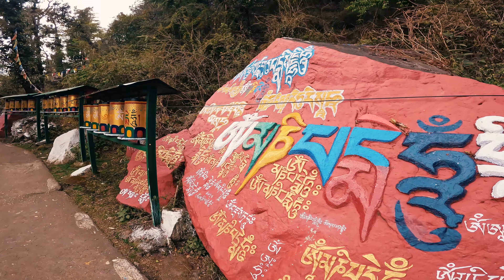हिमाचल मध्ये शिकलो Pottery |धर्मकोट स्टुडिओ | पारंपरिक तिबेटियन नृत्य | Kora Circuit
Dharamkot studio | Kora Circuit | Traditionally dance | Incredible India | Dharamshala | Mcleod Ganj | wanderlust | Budget trip | Unplanned trip to Himachal Pradesh | Dance with locals | Tibetan culture | Travel more worry less | Made fish with mud | Pottery session | windy day | travel vlog | Marathi Vlog

नमस्कार मित्रानो,

या भागात आम्ही Mcleod ganj मधली कोरा सर्किट , तिबेटियन नृत्य आणि धर्मकोट गावातील Pottery studio पाहायला मिळेल. १४वे दलाई लमा याचा राहण्याच्या ठिकाण धर्मशाळेत आहेत Monastery  बंद असल्यामुळे त्याच्या घर च्या भोवताली लोक प्रदक्षिणा करतात यालाच कोरा सर्किट असे म्हणतात. जवळच्याच गावात Dharamkot Art Studio मध्ये Pottery शिकलो. येथे अनेक बॉलीवूड Celebrity येऊन गेले आहेत.

दिवस संपायच्या आता हॉस्टेल जवळ आलो आणि मोमोस का आस्वाद घेत असताना जवळच तिबेटियन पारंपरिक नृत्य  चालू झाले. याचा त्याचं सोबत अनेक tourist त्यांना साथ करत होते.

Some Previous famous videos.